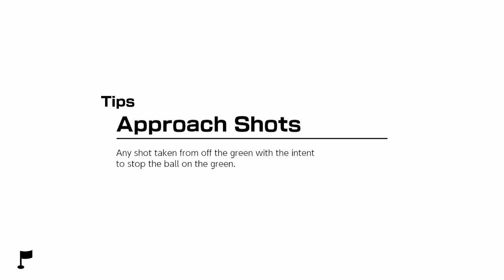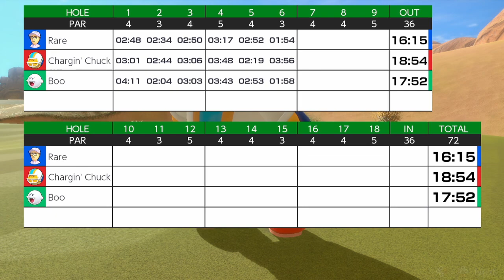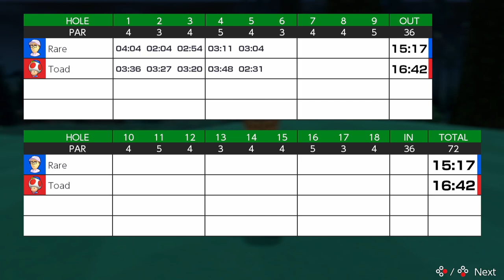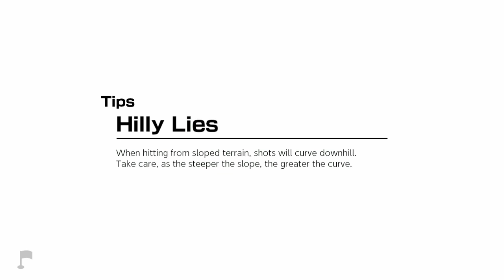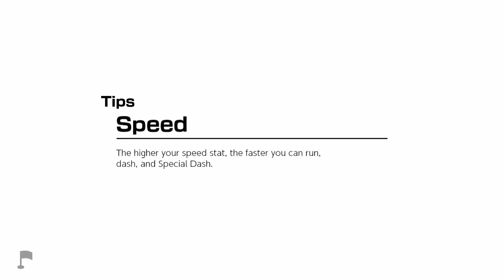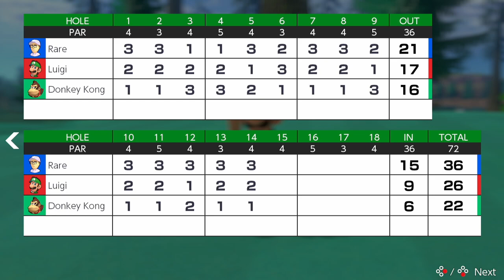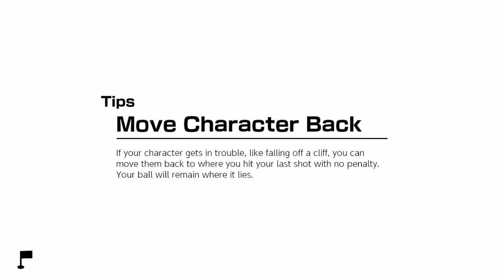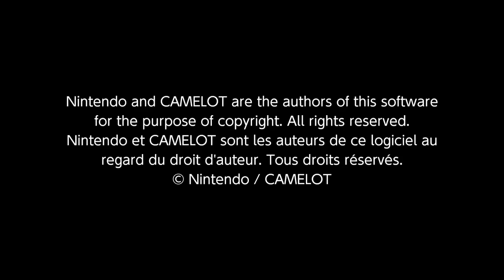Mario Golf: Super Rush | Adventure Mode - Part 3 (Finale)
Finishing adventure mode while almost freezing to death.